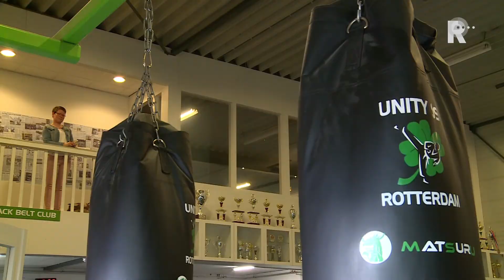Gesprek met Natasja Hoogerheide en zoon Sten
Je 16-jarige kind helpen met alledaagse dingen als tandenpoetsen. Voor de meeste ouders is dat niet nodig, maar dat geldt niet voor de Rotterdamse moeder Natasja Hoogerheide. Door een brief van de gemeente Rotterdam verkeert ze nu in onzekerheid of ze haar persoonsgebonden budget (pgb) houdt. &quot;Ik verleen geen betaalde zorg aan mijn kind omdat het lekker makkelijk is. Ik snij mijzelf zelfs in de vingers&quot;, zegt Hoogerheide.Ze begeleidt haar zoon Sten die autisme heeft en krijgt daarvoor een pgb. Een maand geleden kreeg ze een brief van de gemeente Rotterdam waaruit bleek dat heroverwogen wordt of het gezin recht heeft op pgb. &quot;Ik werd heel verdrietig van die brief. Als wij geen pgb meer krijgen wordt het zelfs heel lastig voor Sten om thuis te wonen, omdat ik dan meer moet gaan werken.&quot;Via Twitter en haar blog reageerde Hoogerheide eerder deze maand op de brief van de gemeente en haar post ging viraal. Ze was met name erg verdrietig over de toon van de brief, want ze vindt dat het mede door haar zorg erg goed gaat met haar zoon.    Sten werkt inmiddels bij sportvereniging Unity&apos;99 waar hij helpt met lessen geven en de zaal netjes en schoonhouden. De afgelopen acht jaar heeft hij daar geleerd om beter met drukte om te gaan en zijn emoties onder controle te houden. Maar ook de rol van zijn moeder vindt hij erg belangrijk. &quot;Ik kan zeker niet zonder mijn moeder. Zij heeft mij altijd gesteund. Ze zorgt dat alles rustig verloopt en ik veel kan ontspannen&quot;, zegt Sten. De gemeente Rotterdam heeft inmiddels aangekondigd dat er een nieuwe brief komt en wethouder Judith Bokhove heeft Hoogerheide zelfs een excuusbericht gestuurd. &quot;Dat vind ik hartstikke vriendelijk en nu wacht ik op de nieuwe brief.&quot;